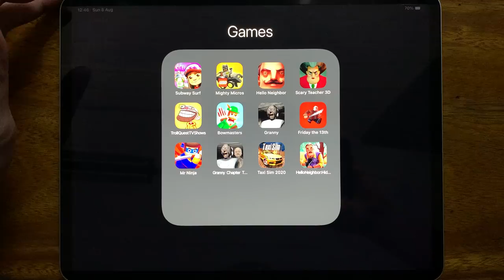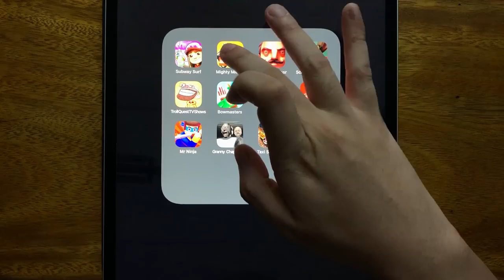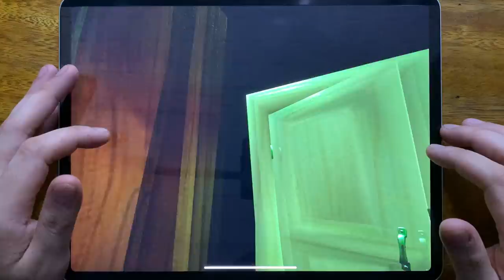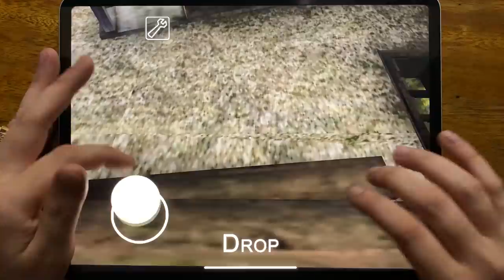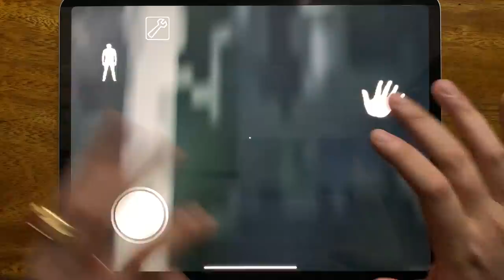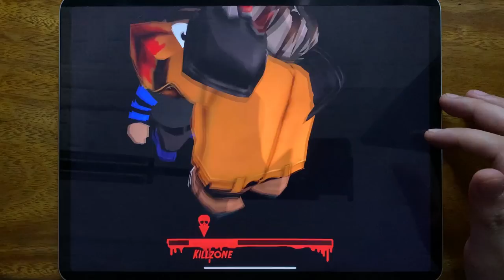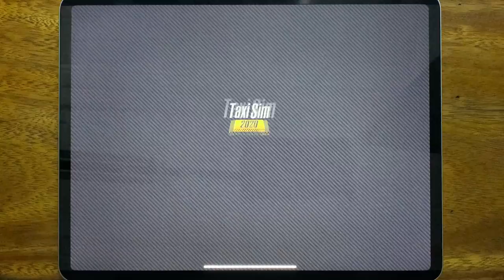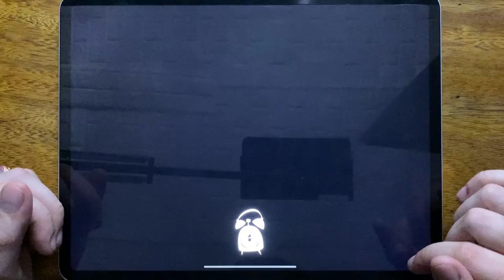Subway Surf, Mighty Micros, Hello Neighbor Act 1, Scary Teacher 3D, Troll Quest TV Shows....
Subway Surf, Mighty Micros, Hello Neighbor Act 1, Scary Teacher 3D, Troll Quest TV Shows, Bowmasters, Granny, Friday the 13th, Mr Ninja, Granny Chapter Two, Taxi Sim 2020, Hello Neighbor Hide and Seek